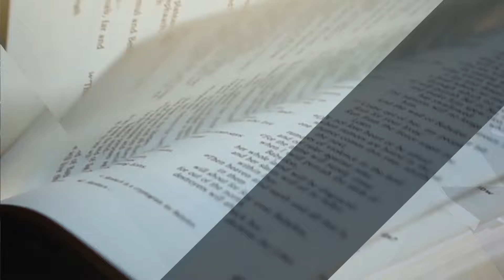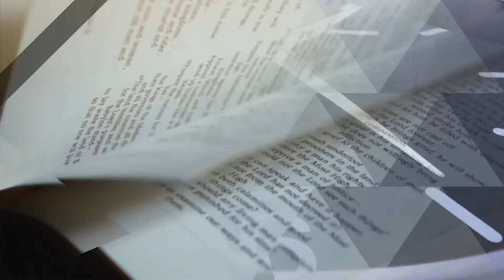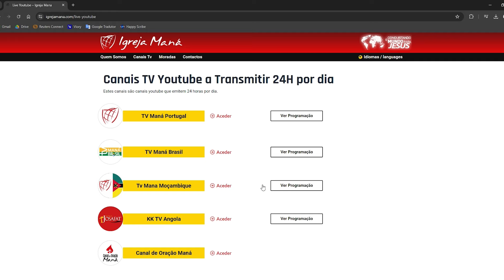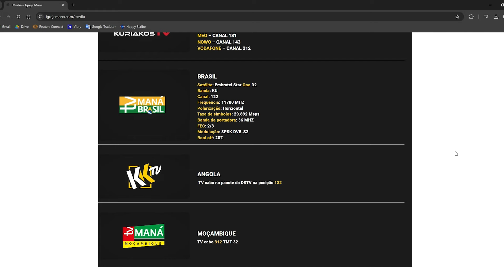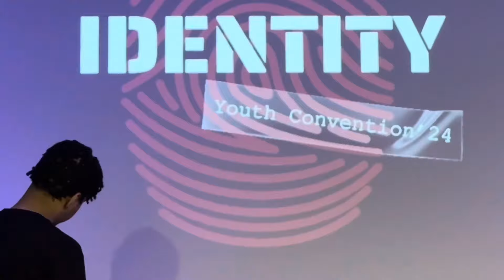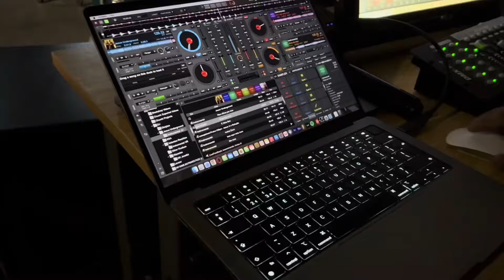60 Minutos com Deus | Especial CF24 | 13Ago24 - Tema: Cura Divina - Gratidão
00:00:00 Inicio

00:00:30 Introdução

00:01:57 Banda Kuriakos UK - I Will Follow

00:06:06 Bispo David Santos + Bispa Elena Rolnikova - CF´24 + Trabalho de Nações

00:33:31 Intervenção

00:54:54 Bispo David Santos + Bispa Elena Rolnikova - Trabalho de Nações

01:02:57 Banda Perfect  Bliss - David's Song

01:07:03 Bispo David Vieira - Cf´24 + Trabalho da Nação

01:22:38 Banda Kingdom Street Angels - Fake Friends

01:26:22 Tema: Cura Divina - Gratidão

01:43:22 Banda Kingdom Street Angels - Make Him Official

01:46:59 Concluir o tema: Gratidão

01:58:00 Despedidas